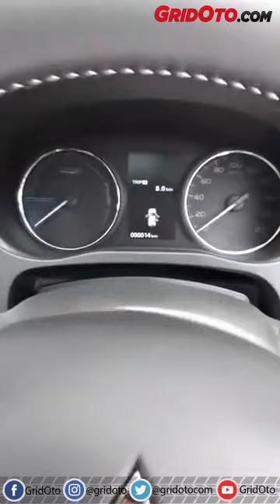Yuk Intip Detail Mobil Listrik Mitsubishi Outlander PHEV & Mitsubishi i-MiEV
Kali ini reporter GridOto.com, Dio Dananjaya sedang menghadiri acara penyerahan 10 unit kendaraan listrik Mitsubishi kepada pemerintah Indonesia melalui Kementerian Perindustrian (Kemenperin).

Pada Senin 26 Februari 2018, Mitsubishi Motors lakukan penyerahan 10 unit kendaraan listrik kepada pemerintah Indonesia.

Mobil-mobil ini disediakan sebagai bagian dari studi bersama Kementerian Perindustriam Republik Indonesia terkait pengembangan infrastruktur kendaraan listrik.

Setidaknya terdapat 8 unit Mitsubishi Outlander PHEV dan 2 unit Mitsubishi i-MiEV yang diserahkan kepada pemerintah Indonesia.

Nah ini salah satu kendaraan dari proyek tersebut Sob!

Selamat menyaksikan.